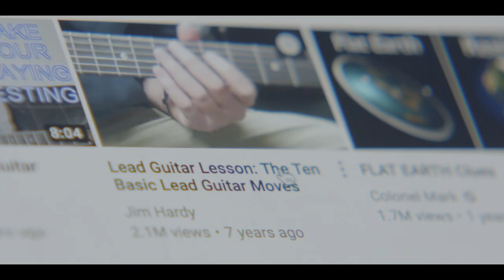Flat-Earther | Trailer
Seb and Clara’s relationship is tested when Seb begins to escape into the fantasy of Flat-Earth theory.

This is a short film I made recently to explore my own thoughts about obsession and how it can affect your life and the ones you love. Link to film at end of trailer or in my profile.